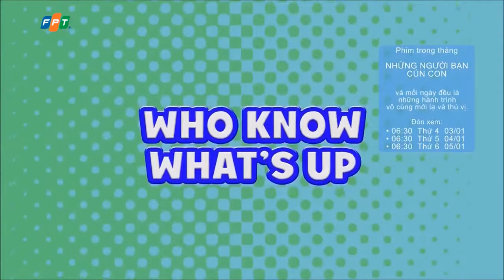Disney Playhouse Bumper Junior Promo ID Ident Compilation (2)